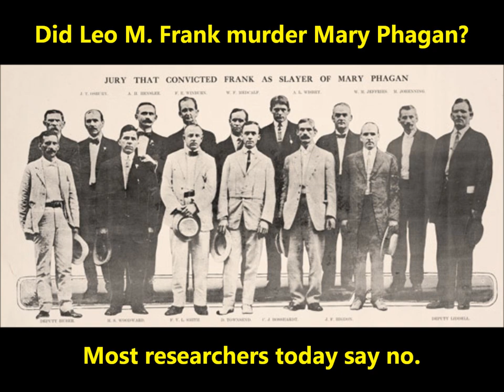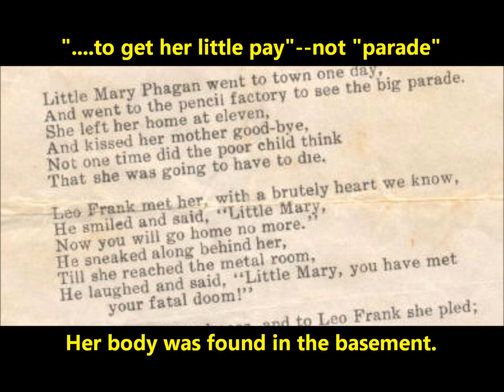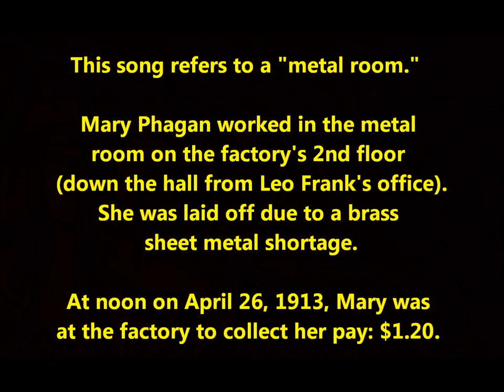Vernon Dalhart "Little Mary Phagan" LYRICS HERE rare visuals Leo M. Frank FAMOUS MURDER (Cameo disc)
Vernon  Dalhart sings "Little  Mary Phagan," a ballad about the murder in 1913 of a 13-year-old pencil factory worker.

This is the Cameo version.

I've uploaded versions issued by Columbia, Cameo, and Gennett.

Did Leo Max Frank kill young Mary?  It seems unlikely though it's impossible to say for certain.

Leo Frank was convicted partly because of testimony given by Jim Conley, a factory sweeper who originally admitted nothing.  After intense police questioning, Conley admitted incriminating facts which suggest Conley himself was the killer.

What facts?  Around the time she died, Jim wrote two mysterious "death notes."  The notes are weird!

Also, Jim moved Mary Phagan's corpse--very incriminating!  It was accepted in court that Conley wrote the notes and moved the corpse, but Conley insisted he did these acts under the direction of Leo Frank, which sounds preposterous.

No money was found with the body, yet she collected money at noon.  This was a motive for Conley?

Local people were determined to see Leo Frank convicted (due to Frank being Jewish and/or from the North?). Jim Conley's self-incriminating words did not matter to these Southerners.

Mary was murdered on April 26, 1913.  Her body was found in the filthy basement of the National Pencil Company in Atlanta, Georgia. She had worked on the 2nd floor's metal room prior to that Saturday, but a shortage of materials led to Mary and others being laid off. She could expect to be hired again when new supplies arrived.

When she visited the factory, almost nobody was in the building since it was a Saturday. She collected wages and asked when she might be working again--would materials soon arrive?

Supervisor Leo M. Frank was convicted of the crime though we know today that the collection of evidence was botched.

Publicity combined with mob passion made a fair trial impossible in Atlanta. The trial should have been moved. That he was Jewish in an anti-Semitic region hurt him. That he was from the North made him suspicious. How the trial was conducted is open to criticism.

Frank was sentenced to prison, but this did not satisfy Georgia residents who urged a death penalty.

In 1915, Leo Frank was kidnapped from prison by over two dozen armed men. Frank was driven to Frey's Gin Road near Marietta. He was lynched.

Frank was posthumously pardoned in 1986 on technical grounds.  Even as late as 1986 the case was famous (or infamous), not forgotten.  The pardon does not address Frank's guilt or innocence.

"Fiddling John" Carson popularized this song in Georgia in 1915. Carson viewed Leo Frank as the murderer though in our recorded version here, Dalhart sings the word "villain" instead of Frank's name.

Little Mary Phagan
She left her home one day;
She went to the pencil-factory
To get her little pay.

She left her home at eleven,
She kissed her mother good-by;
Not one time did the poor child think
That she was a-going to die.

Leo Frank he met her
With a brutish heart, we know;
He smiled, and said, "Little Mary,
You won't go home no more."

Sneaked along behind her
Till she reached the metal-room;
He laughed, and said, "Little Mary,
You have met your fatal doom."

Down upon her knees
To Leo Frank she plead;
He taken a stick from the trash-pile
And struck her across the head.

Tears flow down her rosy cheeks
While the blood flows down her back;
Remembered telling her mother
What time she would be back.

You killed little Mary Phagan,
It was on one holiday;
Called for old Jim Conley
To carry her body away.

He taken her to the basement,
She was bound both hand and feet;
Down in the basement
Little Mary she did sleep.

Newt Lee was the watchman
Who went to wind his key;
Little Mary he did see.

Went in and called the officers
Whose names I do not know;
Come to the pencil-factory,
Said, "Newt Lee, you must go."

Taken him to the jail-house,
They locked him in a cell;
Poor old innocent negro
Knew nothing for to tell.

Have a notion in my head,
When Frank he comes to die,
Stand examination
In a court-house in the sky.

Come, all you jolly people,
Wherever you may be,
Suppose little Mary Phagan
Belonged to you or me.

Now little Mary's mother
She weeps and mourns all day,
Praying to meet little Mary
In a better world some day.

Now little Mary's in Heaven,
Leo Frank's in jail,
Waiting for the day to come
When he can tell his tale.

Frank will be astonished
When the angels come to say,

Judge he passed the sentence,
Then he reared back;
If he hang Leo Frank,
It won't bring little Mary back.

Frank he's got little children,
And they will want for bread;
Look up at their papa's picture,
Say, "Now my papa's dead."

He reared back in his chair;
He will hang Leo Frank,
And give the negro a year.